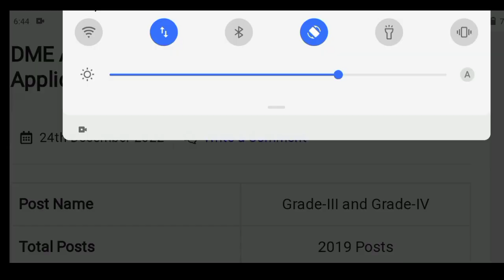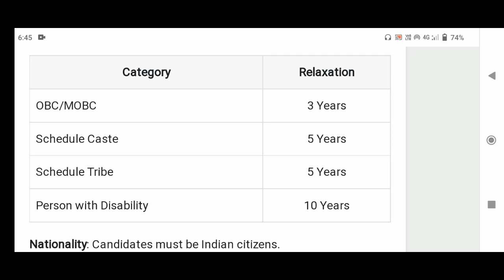DME Assam Recruitment 2023 – Online Application for 2019 Posts